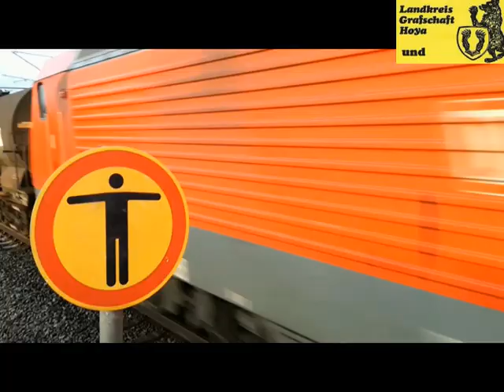Bahnverkehr Haltepunkt Dreye in der Gemeinde Weyhe.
Der Haltepunkt Dreye ist der zweitgrößste Bahnhalt in der Gemeinde Weyhe. Diese befindet sich südlich von Bremen. Jede Stunde halten hier die Regio S Bahnen aus Bremerhaven und Twistringen. Ab 22:00 Uhr halten auch zwei Regional Express Züge. Diese fahren  zum Osnabrücker Hauptbahnhof. In diesem Video sind ein Regional Express nach Bremen, ein Eurocity nach Zürich, eine verspätete Regio S Bahn nach Twistringen und einige Güterzüge zu sehen.